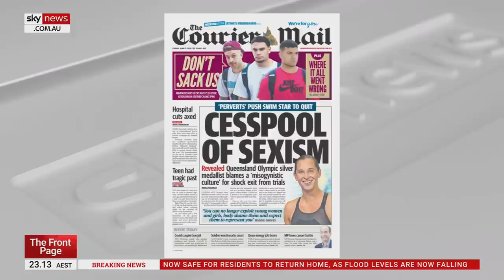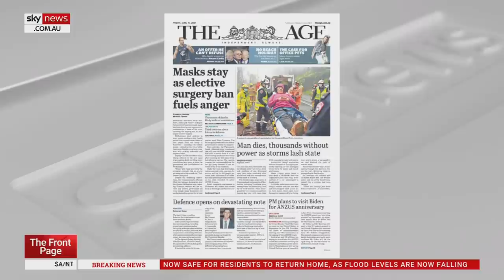Mixed messaging: 'No wonder people are furious' in Victoria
Melbourne's two-week strict lockdown ended just before midnight but as restrictions have eased, anger has been brewing over apparent inconsistencies in some of the rules, including the ongoing ban on non-urgent elective surgery.

Adoni Media's Leisa Goddard said, "the fact elective surgery has been impacted is ridiculous because you'd think anywhere people would be safe, are hospitals".

"If you're alone, outside walking your dog, you have to wear a mask. No wonder people are furious," she said.